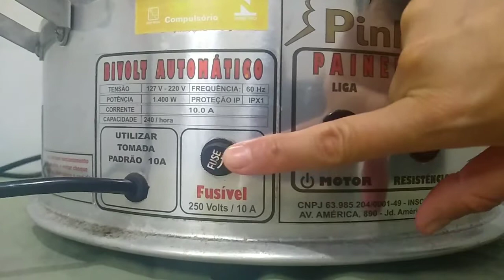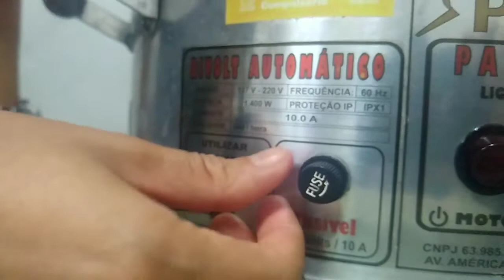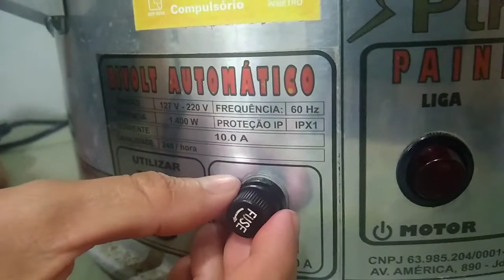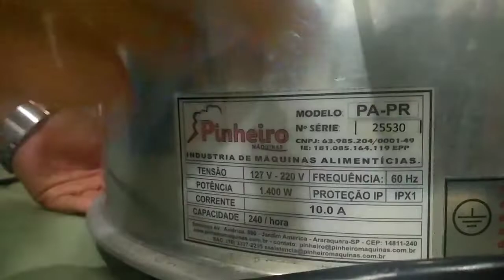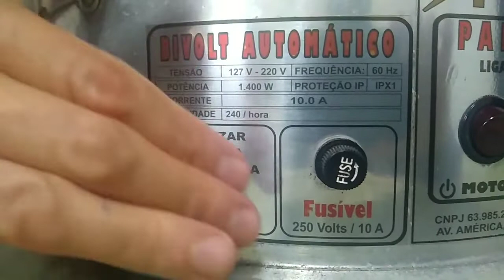MANUTENÇÃO 👉🏽COMO TROCAR O FUSÍVEL DA MÁQUINA DE ALGODÃO DOCE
ola meus amigos ❤️

boa noite meus amigos

no vídeo de hj iremos mostrar como fazer a troca do fusivel da máquina de algodão doce,e muitas dicas .